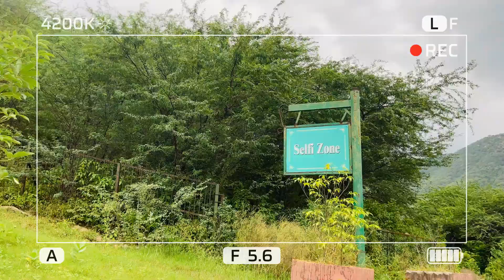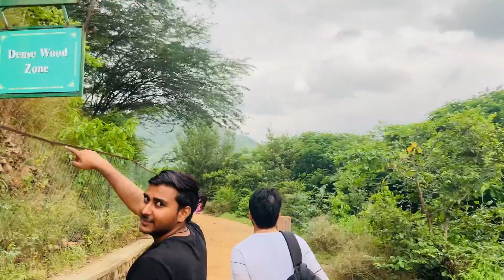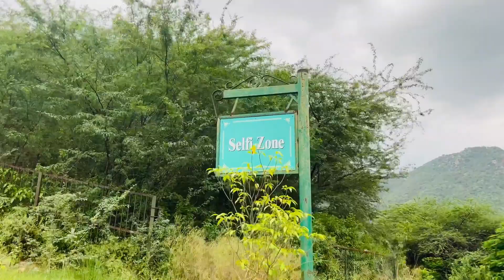Alwar Tourist Attractions | करणी माता मंदिर अलवर | चक्रधारी हनुमान जी मंदिर अलवर || Bala Fort Alwar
Alwar Tourist Attractions || करणी माता मंदिर अलवर || चक्रधारी हनुमान जी मंदिर अलवर || Bala Fort Alwar - Rajasthan
👉 Bala Fort, Alwar - Rajasthan  || यहा से दिखता है पूरा अलवर || Tourist Attractions
करणी माता मंदिर अलवर :-
अलवर शहर से करीब पांच किलोमीटर दूर अरावली की पर्वतमालाओं (Aravalli Range) की गोद मे स्थित है करणी माता का मंदिर, जिसका निर्माण पूर्व महाराज बख्तावर सिंह (Raja Bakhtawar Singh) ने कराया था. जिनका कार्यकाल 1792 से 1815 तक रहा, आज इस मंदिर में हर बार नवरात्रों में साल में दो बार लक्खी मेला (Lakkhi Mela) भरता है.
चक्रधारी हनुमान जी मंदिर :-
अलवर जिले में प्राचीन काल कई मंदिर आज भी मौजूद हैं. इन में से एक बाला किला क्षेत्र स्थित चक्रधारी हनुमान मंदिर भी इन्हीं प्राचीन मंदिरों में एक हैं. बताते हैं कि यहां विराजित भगवान हनुमानजी की प्रतिमा को लेकर मान्यता है कि यहां चेतन प्रतिमा विराजित है. बताया जाता है कि यह 800 साल पुराना रियासतकालीन मंदिर है. इस मंदिर में हनुमान प्रतिमा के हाथ में सुदर्शन चक्र है. इस कारण ही यह मंदिर चक्रधारी मंदिर कहलाता है.अलवर जिला मुख्यालय से करीब 3 किलोमीटर दूरी पर सरिस्का की बफर रेंज की पहाड़ियों में​ स्थित इस मंदिर को काफी चमत्कारिक माना जाता है.

👉 Your Querys :-
karni mata temple alwar
karni mata temple
karni mata temple alwar rajasthan
karni mata alwar
karni mata mandir alwar
karni mata mandir
karni mata
alwar
alwar rajasthan
alwar city
alwar vlog
alwar fort
alwar tourism
alwar history
alwar tourist places
alwar district
alwar city view
alwar city tour
alwar news
alwar documentary
about alwar
alwar railway station
fact about alwar
alwar gk
alwar information
old alwar
alwar city rajasthan
alwar food
alwar trip
alwar tour,alwar case
alwar film
alwar video
top tourist places